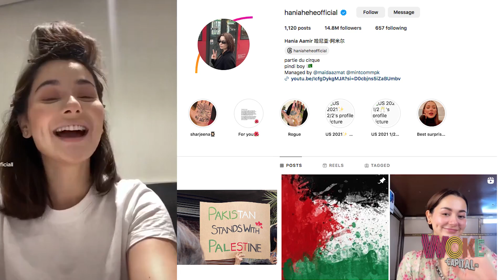Hania Amir Offered Interview by Indian Journalist Faridoon Shahryar | Woke Capital